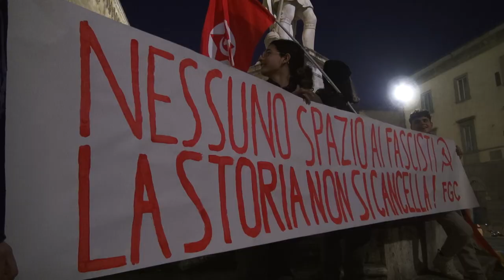Escrementi sul portone di palazzo Cavallo, Ghineli: "grande tristezza, Arezzo non merita questo"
Escrementi sul portone di palazzo Cavallo, imbrattati anche campanello e la serratura.
E' successo nel cuore della città di Arezzo nella notte tra lunedì e martedì.
Ad accorgersi dell'accaduto l'impiegato che ha aperto il comune che ha immediatamente chiamato le forze dell'ordine.
Sulla vicenda sta indagando la Polizia di Stato, per capire se si tratta di un episodio isolato, un atto vandalico oppure infine se riconducibile alla commemorazione di Oreste Ghinelli, iniziativa particolarmente contestata, che si è svolta proprio a Palazzo Cavallo martedì pomeriggio.
Saranno acquisite le immagini delle telecamere di videosorveglianza, fondamentali per risalire agli autori del gesto.